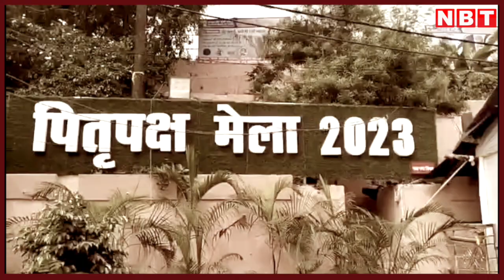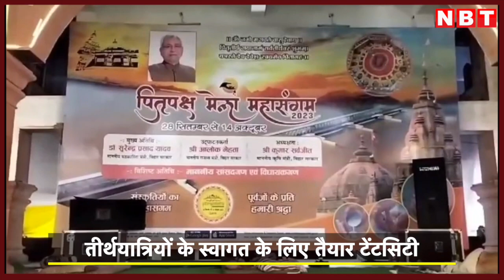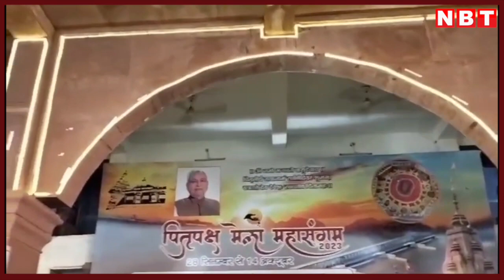Pitru Paksh 2023: पितृ पक्ष में Gaya के Godavari Sarovar में Pind Daan करने का महत्त्व |श्राद्ध पक्ष